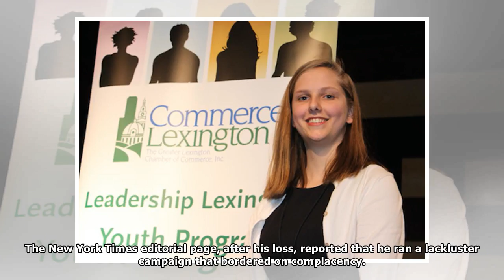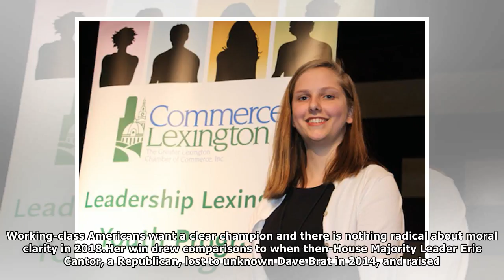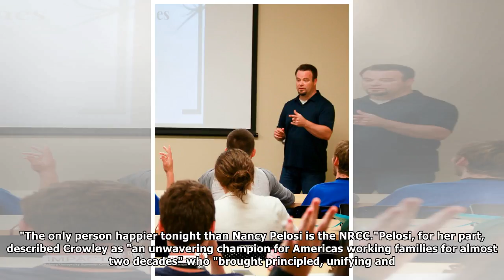High schoolers learn about leadership on the Lexington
Alexandria Ocasio-Cortez win stuns Democrats, puts new attention on PelosiAlexandria Ocasio-Cortez takes down the chairman of the House Democratic Caucus in a stunning primary result; reaction and ana...